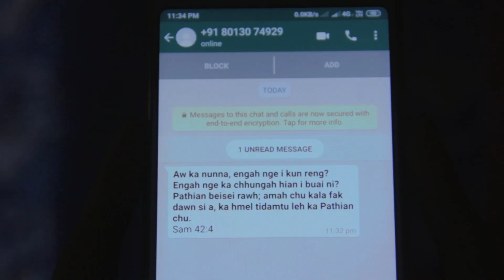KTP KOLKATA BRANCH|SHORT FILM|MEDIA AWARENESS(MIZO)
He short film hi Kristian Thalai Pawl Kolkata Branch chuan Branch Project, Media Awareness & Literature Week puala a siam ani.
A story tlangpui : A changtunu hi Kolkata ah lehkha zirin a awm a, mahse a zirlai aiin social media leh a bialpa chu a buaipui zawk a, a roommate te bulah pawh hun a hmang ve ngai meuhlo...lehkha zir ai chuan phone khawih leh zana lenchhuah te a ching zawk a. Chutia lungkham neilo taka hlim taka a awm lai chuan an exam result alo chhuak a a fail ta tlat mai le . Chu mai chu ni lovin a rilru hahna belhchhah turin a bialpa a rin em em chuan a thlalak alo ti leak out ani tih a hre leh. Thla engemaw zat chhung chu pawn chhuak lo leh phone pawh khawih lovin beidawng leh lungngai takin a awm a. Mahse ni khat chu khuma a mut laiin a phone chu a lo ri a, tunge anih pawh a hriatloh phone number atang chuan message alo thleng a, chu Pathian thu chang tawi te chuan a nun a thlak danglam ta a ni.